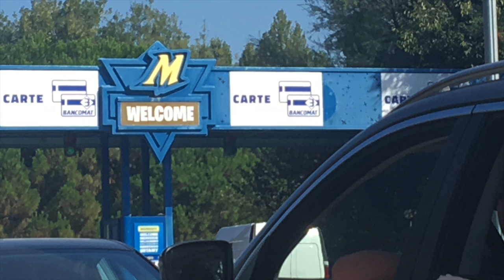Mirabilandia Park Footage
Mirabilandia was my first ever European Amusement Park! Their two major coasters are Katun and iSpeed and they are definitely world class coasters in my opinion. A few of the rides had some decent theming there were actually some well themed areas of the park. Enjoy some of the footage I took. Off ride coming soon!